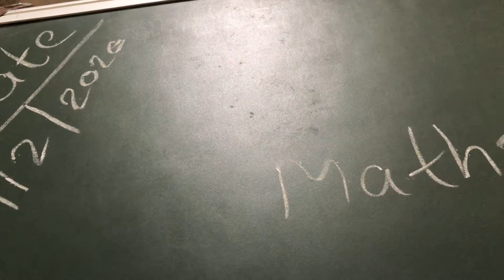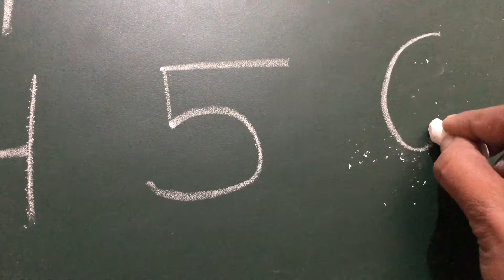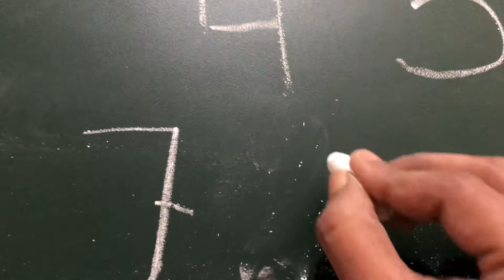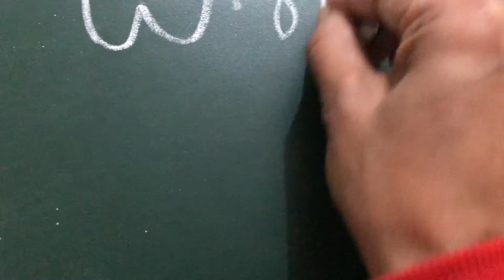Class - Play Group ( math )